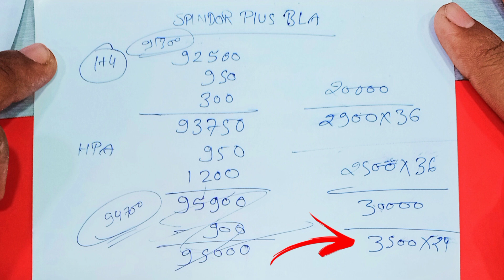20 Hajar Mein Bike Finance Karaen || सबसे कम ब्याज दर || Hero Splendor Plus Finance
20 Hajar Mein Bike Finance Karaen || सबसे कम ब्याज दर || Hero Splendor Plus Finance